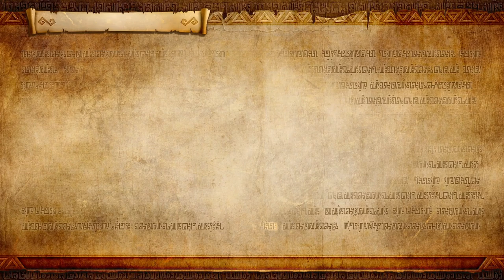The Water Temple | Ocarina of Time | Hyrule Warriors: Definitive Edition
this is the nintendo switch version. water temple is the worst lol.